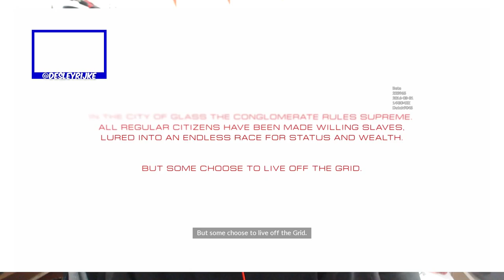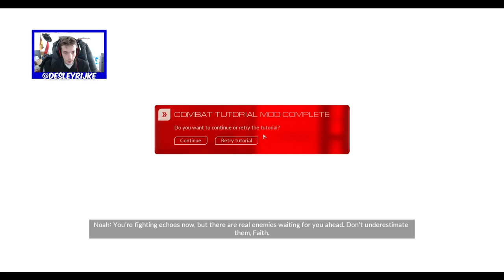Mirrors Edge Catalyst CLOSED BETA ACCES! 40 minuten gameplay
Geweldig werk van EA Games!

Bedankt voor het liken!

AFSPEELLIJSTEN:
Minecraft Survival:
Vlogs:
Hitman Absolution:
GTA V:
Livestreams:
ANNO 2070:

DesleyTTG is het kanaal van Desley Rijke, medeoprichter van TeamTubeGaming. Hierop zie je videos verschijnen vol met flauwe humor, entertainment en gezelligheid!

Welkom op DesleyTTG!